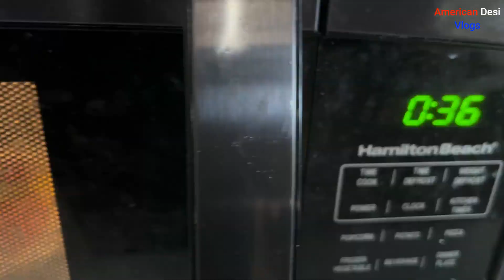Vlog ke chakar mei ho jana tha aj toh apne phone ka kaam II One Minute framz IIAmerican Desi VlogsI